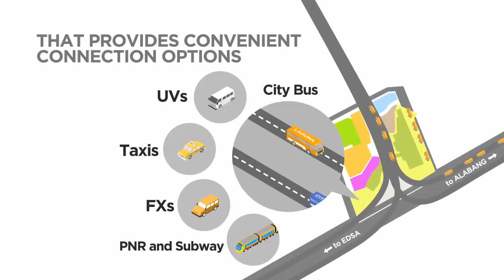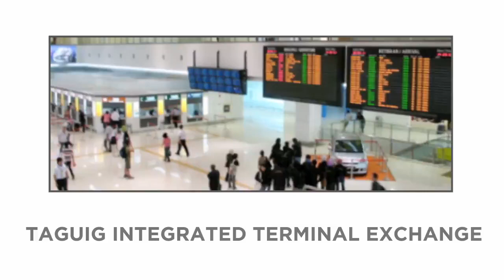Taguig Integrated Terminal Exchange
Wow!

Close to 4,000 provincial buses are expected to be taken off of Edsa and other major roads once the Taguig Integrated Terminal Exchange (ITX) becomes operational by the first half of 2020!